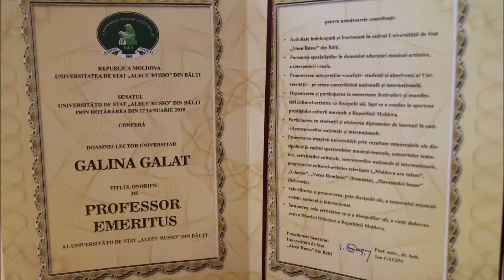Galina Galat, Professor Emeritus al USARB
Senatul Universității de Stat „Alecu Russo” din Bălți (USARB) i-a acordat titlul onorific „Professor Emeritus” dnei Galina Galat, lector universitar.

Titlul onorific „Professor Emeritus” i-a fost oferit profesoarei de canto Galina Galat, în seara zilei de 25 ianuarie a.c.,  în cadrul unui spectacol cu ocazia a 50 de ani de activitate didactică și în contextul celor 75 de ani de la naștere. Evenimentul, la care și-au dat concursul numeroși discipoli ai omagiatei, a avut loc la Teatrul Național „Vasile Alecsandri” din Bălți.

Galina Galat este una din fondatoarele școlii bălțene de canto academic.